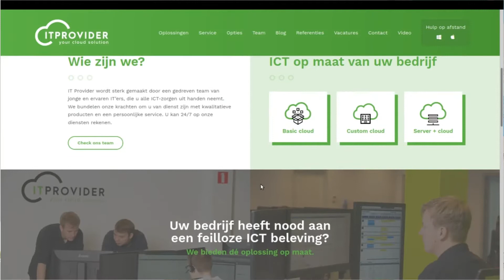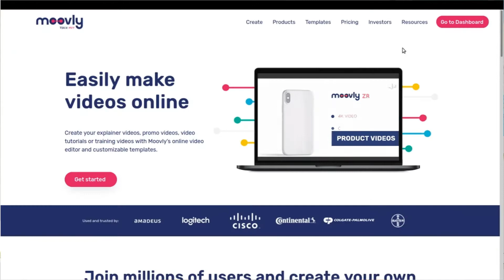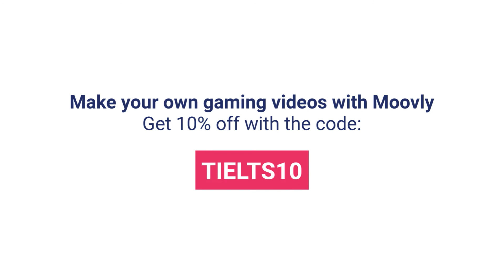TGK FIFA20: GU15 - Random : Dortmund vs Frankrijk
Welkom bij deze gameplay video van het allereerste Tieltse Gaming Kampioenschap op 5 september 2020.

Dit is een match uit de GU15. Dit is random gameplay en kon ik helaas niet koppelen aan twee spelers.

We willen de sponsors nog eens bedanken, zonder hun steun zou dit niet mogelijk zijn geweest.

Zij hebben de grootste online collectie van 3d geprinte unieke namen die nergens anders vindt. Elke naam, elke kleur, elke materiaal.
. Bedankt voor de locatie en de logistieke steun. Zonder jou hadden we geen mogelijkheid om dit te realiseren.

Deze video is gemaakt door Moovly.com. Met hun online video-editor maak je in een handomdraai de beste video's. Zij zijn de officiële video sponsor en leveren ons de tools om deze videos te maken.

Als je zelf met Moovly aan de slag wil, gebruik dan de code: TIELTS10 om 10% korting te krijgen.